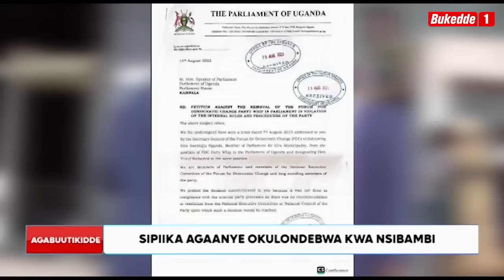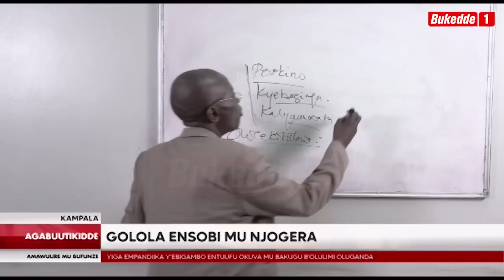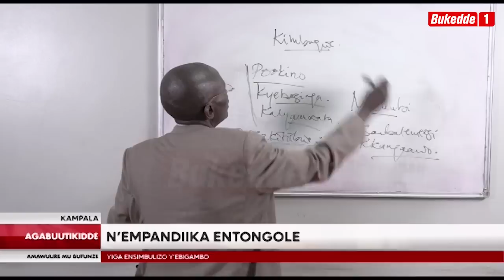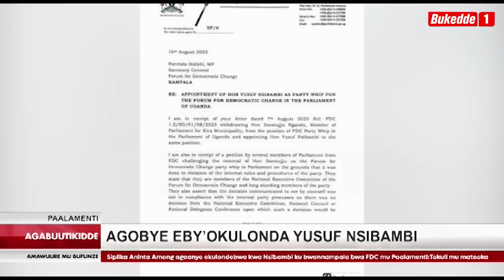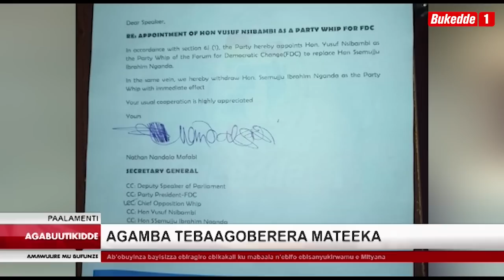AGABUTIKIDDE FULL BULLETIN NE ROSE KIGONGO SSEMWANGA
Omukozi wa gavumenti e wakiso akiguddeko enguzi bw’emuzalidde ebikaawa abavubuka beyaggyako ssente  mu lukujjukujju ng’abasuubizza okubafunira emirimu  bwe bamutabukidde. Bamukutte amataayi nebamwambula amakooti okumutwala ku poliisi.
                                                                                2
Minisita omubeezi ow’ensonga z’ettaka Dr.Sam Mayanja ayambalidde abakungu mu woofiisi ya ssaabawaabi wa gavumenti ssaako n’abapoliisi b’e Nsangi ng’abalanga okubuzanga fayiro z’emisango gy’ettaka,oluvannyuma lw’okulya ekyoja mumiro.Ategezezza nti ebikolwa bino byondedde ekibbattaka mu ggwanga.
                                             3

Sipiika wa paalamenti Anet Aniita Among ayanukudde ssaabawandiisi wa FDC Nathan Nandala Mafabi ku by’okugoba omubaka Ssemuju ku bwannampala bwa FDC mu paalamenti n’amusikiza omubaka Yusuf Nsibambi.Sipiika ategeezezza nti ekyakolebwa tekiri mu mateeka.
                                                  4
Bannakibiina kya FDC mu Kyadondo East bakedde kubissaamu ngatto okwolekera amaka ga  Dr.Kiiza Besigye n’ekiwandiiko mwebatadde  ensonga zaabwe mwebawakanyiza ebigenda mu maaso mu kibiina.
                                              5
Mu ngeri eyookulwanyisa obumenyi bw’amateeka, ab’ebyokwerinda nga bakulembeddwa amyuka RDC baweze ebifo ebisanyukirwamu ebifulumya amaloboozi okusukka ssaawa 4 ez’ekiro. Abanaakwatibwa bakuggalirwa nga bibadde ku kyalo Kibaati mu ggombolola y’e Busimbi e Mityana.
                                               6
Abalimi mu disitulikiti y’e Lwengo bategeezezza nga bwebatagenda kwetaba ku mukolo gw’okutongoza amazzi agaabaleteddwa mu kitundu kino bbo gebagamba nti tegakola.
                                             7
Gavumenti ekomezzaawo bamukwata mmundu abaali bawambibwa abayeekera b’ekibiina kya  LRA ,okuva mu ggwanga lya Central African Republic.Batuukidde ku kisaawe ky’ennyonyi entebe n’oluvannyuma ne batwalibwa ku kijjulo ekibategekeddwa ku mukolo ogw’etabyeko baminisita ab’enjawulo.
                                              8
Gavumenti eyanjudde enkola egenda okuyitibwamu  okutumbula eby’obulimi n’okukwasizaako abalimi okulaba nga ensimbi  zeetaddemu mu bbiina by’okwekulaakulanya omuli ekya PDM tezifa ttogge. Byanjuddwa ssaabaminisita Robina Nabbanja ne baminisita abalala ku woofiisiye mu Kampala.

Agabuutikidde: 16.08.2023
Rose Kigongo Ssemwanga